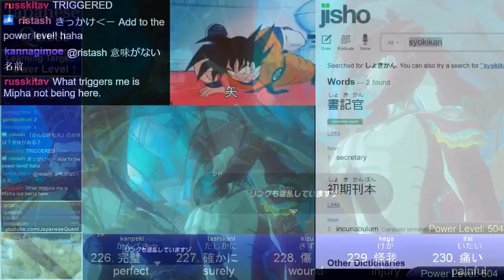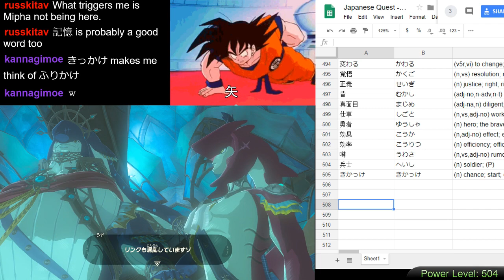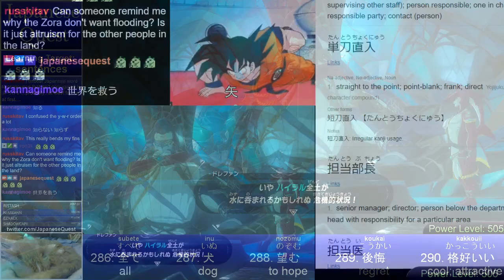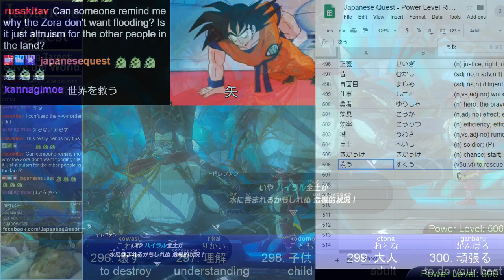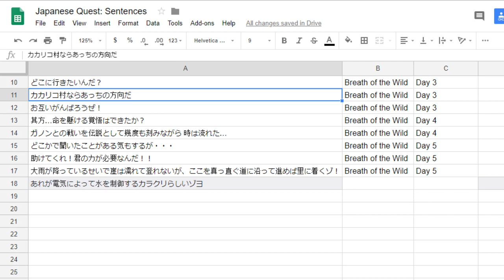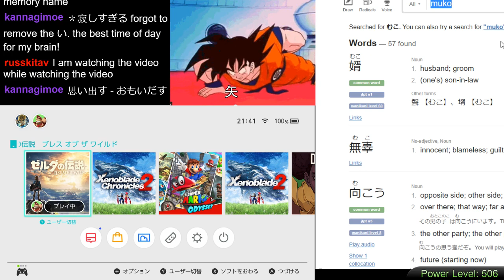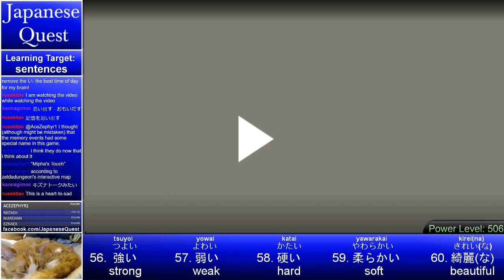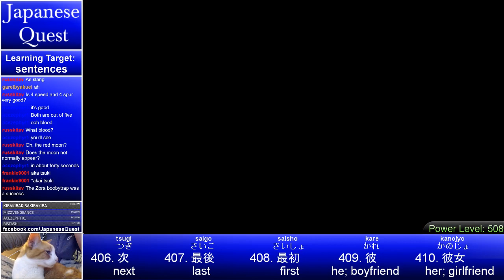Japanese Quest #55 - Learn Japanese from Breath of the Wild - Day 6